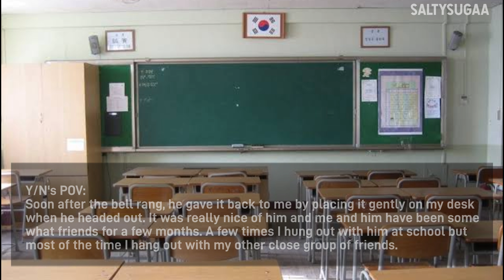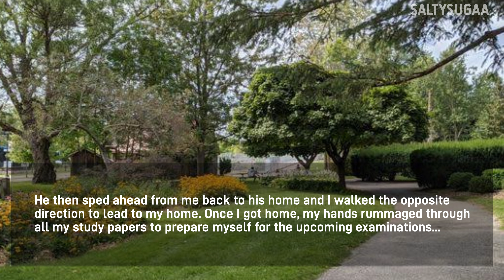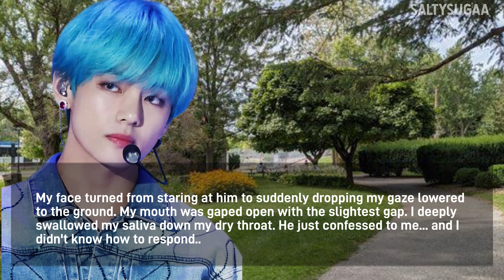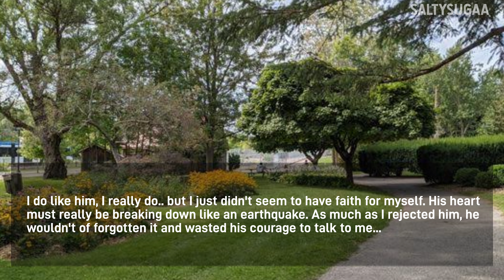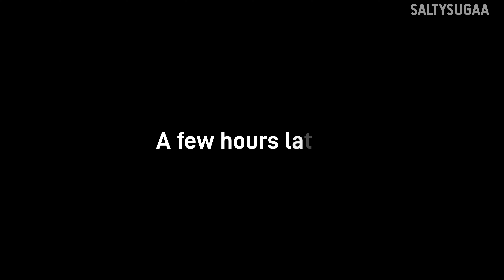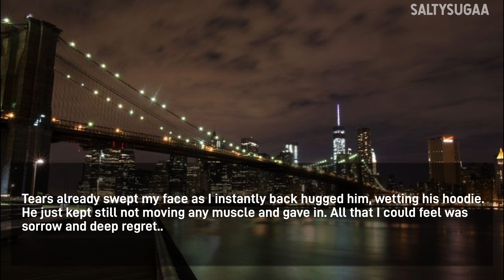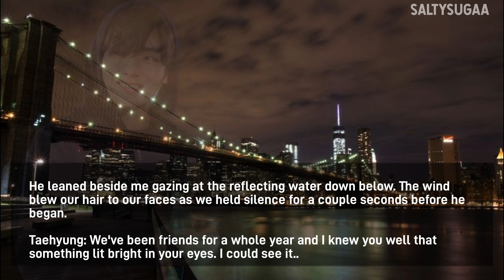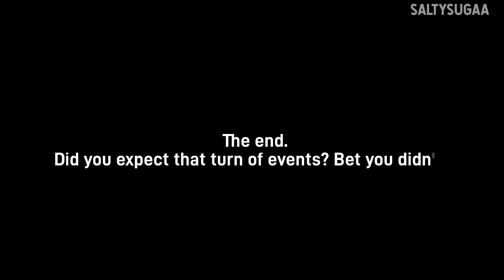𝐇𝐞 𝐭𝐫𝐢𝐞𝐬 𝐭𝐨 𝐜𝐨𝐦𝐦𝐢𝐭 𝐬𝐮!𝐜!𝐝𝐞 𝐛𝐞𝐜𝐚𝐮𝐬𝐞 𝐲𝐨𝐮 𝐫𝐞𝐣𝐞𝐜𝐭𝐞𝐝 𝐡𝐢𝐦.. [𝐓𝐚𝐞𝐡𝐲𝐮𝐧𝐠 𝐨𝐧𝐞𝐬𝐡𝐨𝐭]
NOTE: Any spelling/grammar errors in the video were very much unintentional and were made by mistake. I apologise for any confusion.